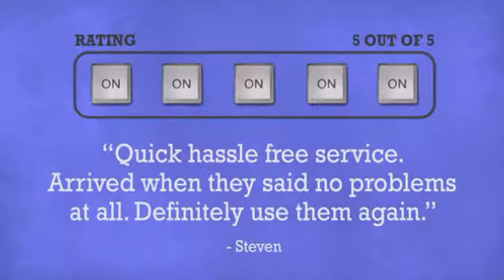Numark iDJ Live - DJkit.com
For more information on the Numark iDJ Live and to purchase from DJkit.com